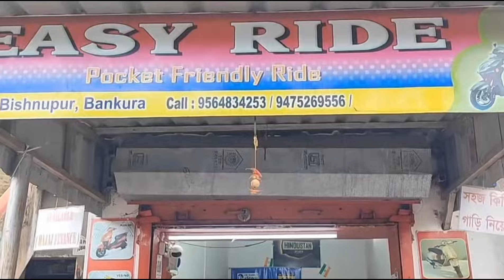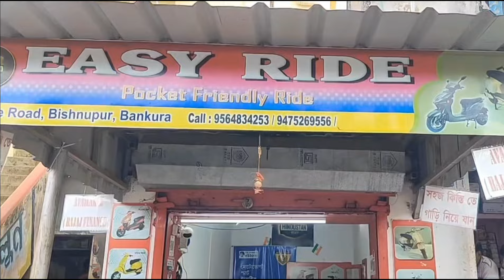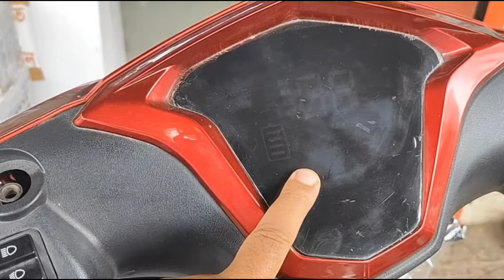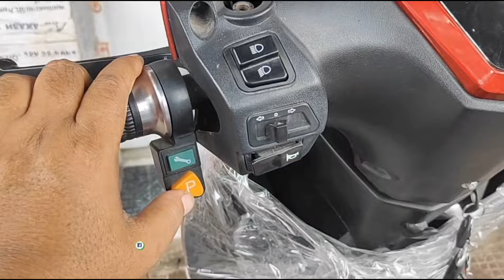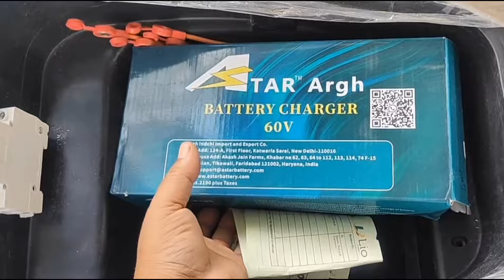Bumper Dhamaka Offer Zero Down Payment Electric Scooter | Honest Review & Details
Zero Down Payment Offer
Bumper Dhamaka Offer
Affordable Electric Scooter
No Down Payment Electric Scooter
Electric Scooter on EMI
Scooter Review
Electric Vehicle Review
Zero Down Payment Scooter
Bumper Dhamaka Electric Scooter
Honest Review
Electric Scooter Details
Scooter Features
Electric Scooter Benefits
Zero Down Payment Benefits
Bumper Dhamaka Offer Review: Is Zero Down Payment Electric Scooter Worth It?"
Electric Scooter Bumper Dhamaka Offer: Zero Down Payment | Pros & Cons Review
Review: Bumper Dhamaka Offer Zero Down Payment Electric Scooter | Should You Buy?"
Bumper Dhamaka Offer: Electric Scooter with Zero Down Payment | In-Depth Review & Analysis"
Zero Down Payment Electric Scooter: Bumper Dhamaka Offer Review | Good or Bad Deal?"
Bumper Dhamaka Offer Review: Electric Scooter with No Down Payment | Is It a Game Changer?"

My tools
E bike testing device

6, 12v Dc Battery Meter

Electric Screwdriver